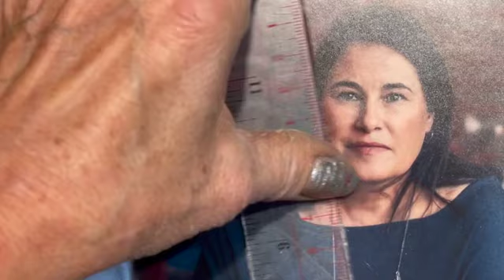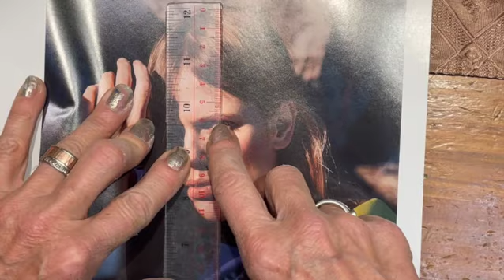Facial Proportions Lesson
Basic facial proportions explanation video